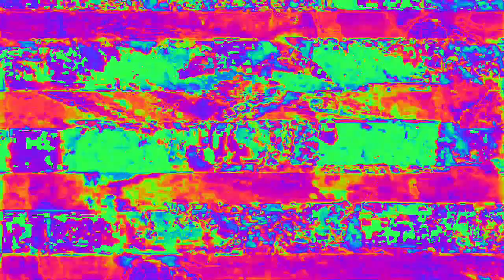[EPILEPSY WARNING] Movie 23 02 14 06h15m45s